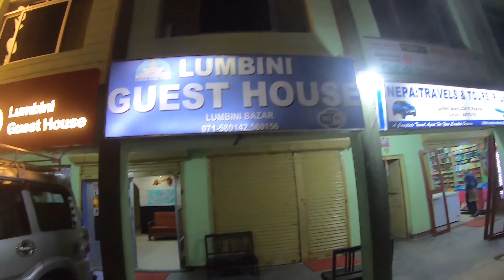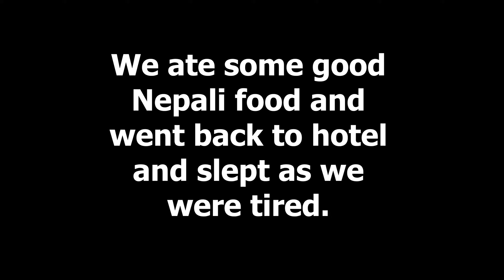Crossing India Nepal Border | Entering Nepal from Gorakhpur | India - Nepal Ride | EP . 04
In this video we finally enter Nepal. Showing how easy it is to cross India - Nepal Border. So enjoy the video. Fun videos of the Nepal Ride are on its way.